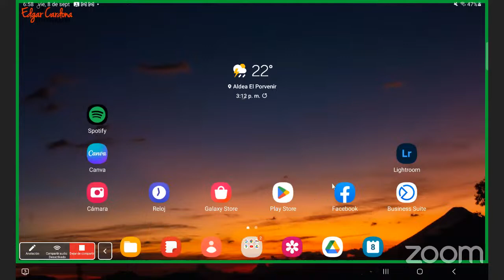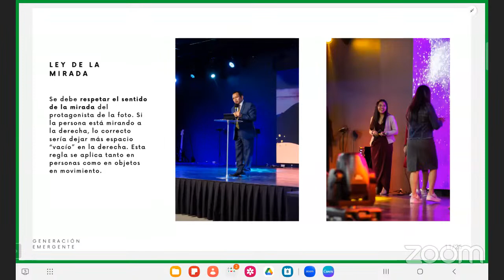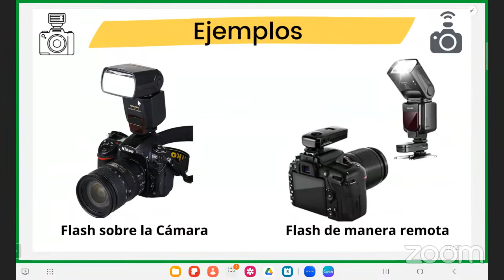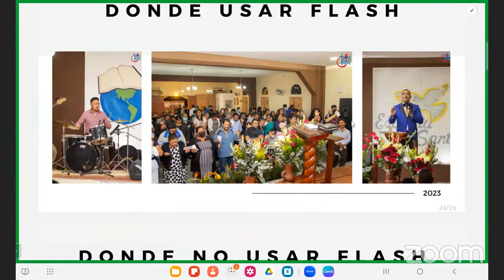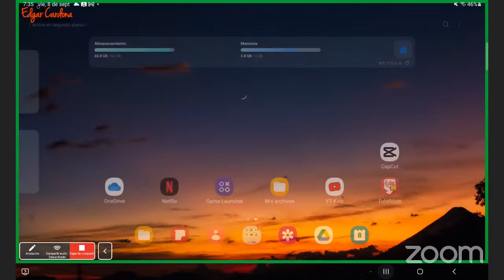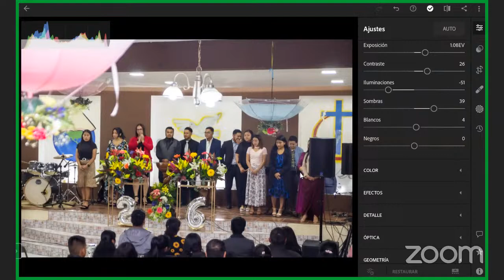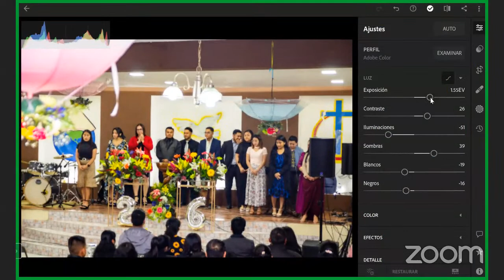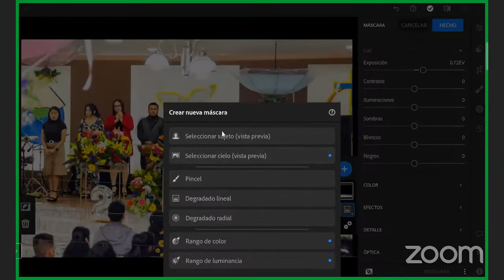Capacitación Fotografía & Lightroom